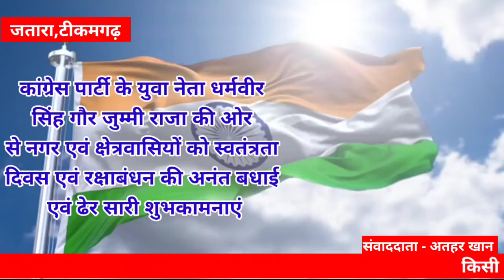जतारा / टीकमगढ़ - 15 अगस्त स्वतंत्रता दिवस की हार्दिक शुभकामनाएं